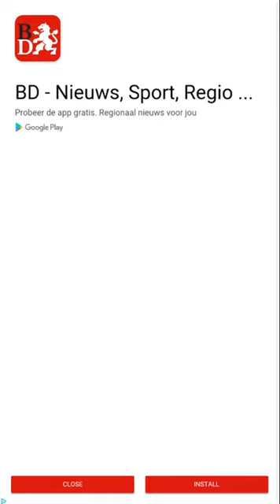Word Pizza Lampang Level 10